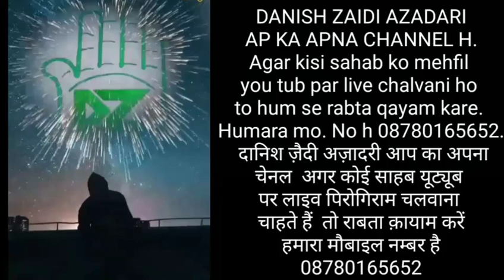Janab danish tabarrai sirsivi jashn e noor sirsi 2019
Danish Sirsivi Ghadeeri 2020 | | DZ Azadari Sirsi Sadat
 (2020)

Published on Jan 2020
New Kalam 2020 | New New kalam ! Danish Sirsivi Ghadeeri 2020 |

Title         :  Tabarra
Related   :  Shahadat |
| DANISH Sirsivi Ghadeeri 2020  Ikrotiya Sadat

Reciter  :  Danish Sirsivi Ghadeeri
Poetry    : DANISH Sirsivi Ghadeeri

Video by : Salman Haider
Production : DZ Azadari